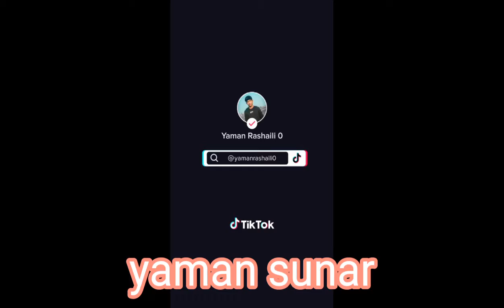dance and fait tik tok vidio pilz sapot me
dance tik tok vidio